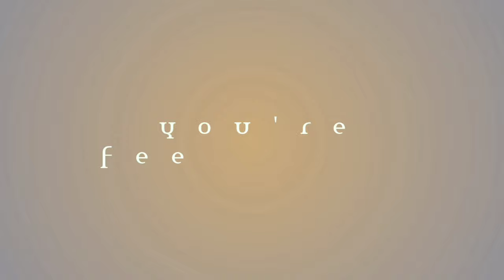WWBL DRAFT 2020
Full WWBL 2020 Draft broadcast from the movie LOUD SUMMER NIGHTS LoudSummerNights JoseysBoyFilmz TroofTV

Created by BodyBagBart courtesy of BassHead Production